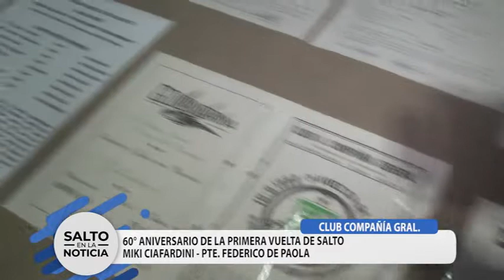CLUB COMPAÑÍA GRAL.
60° ANIVERSARIO DE LA VUELTA DE SALTO